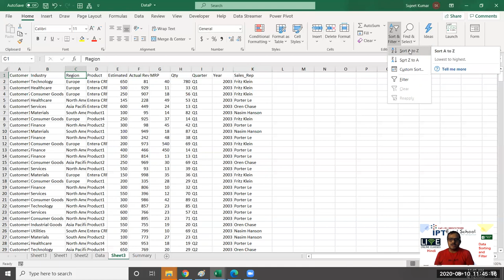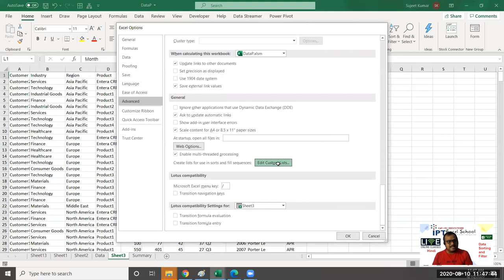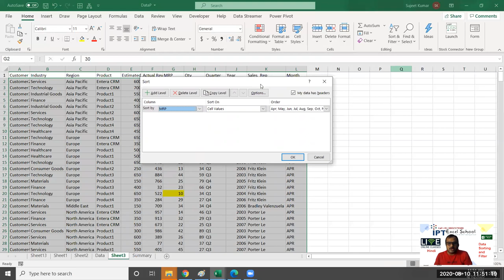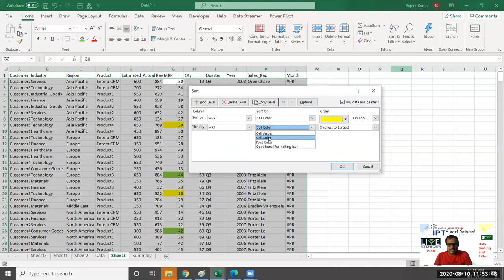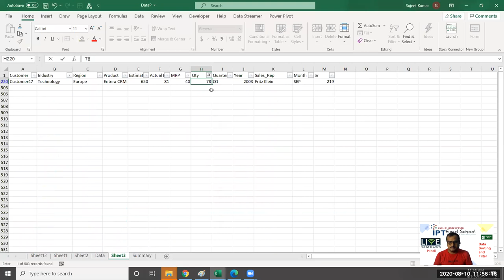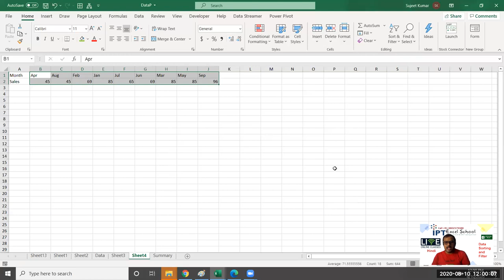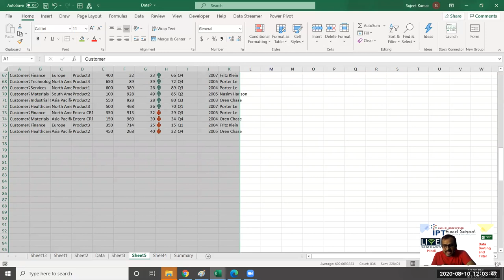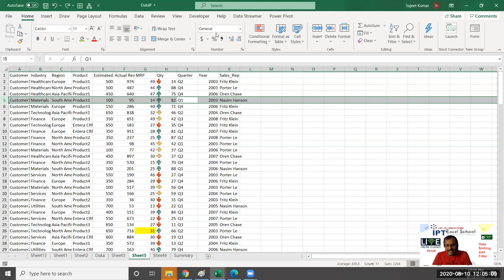Sort data in a range or table - Excel - Microsoft Excel Tutorial